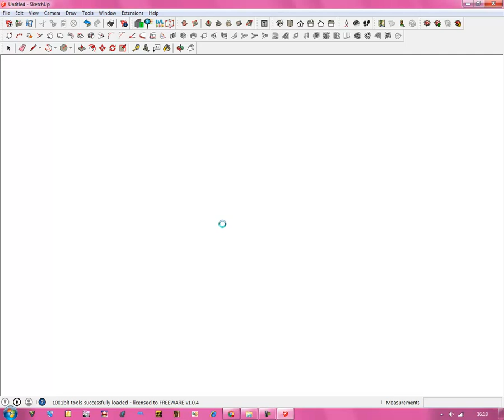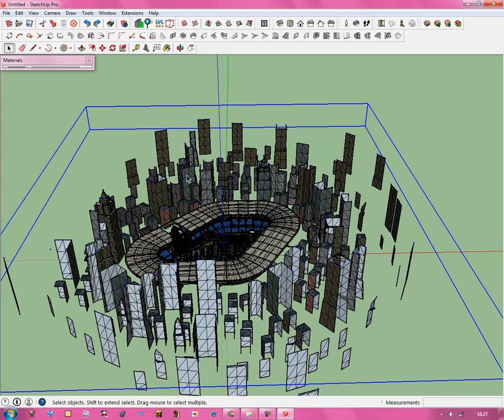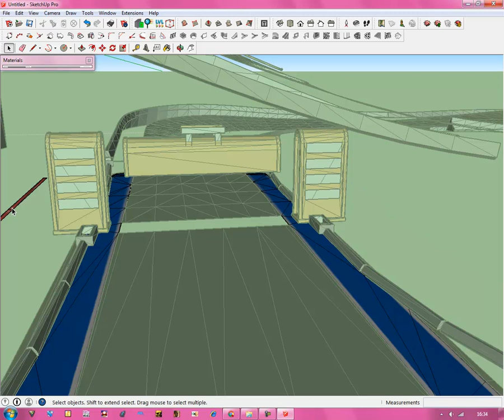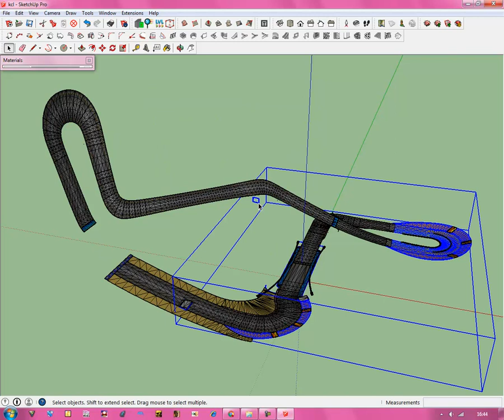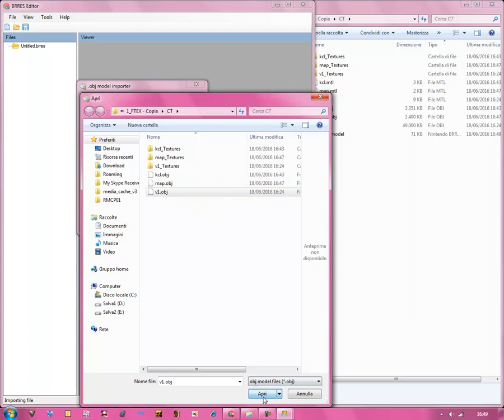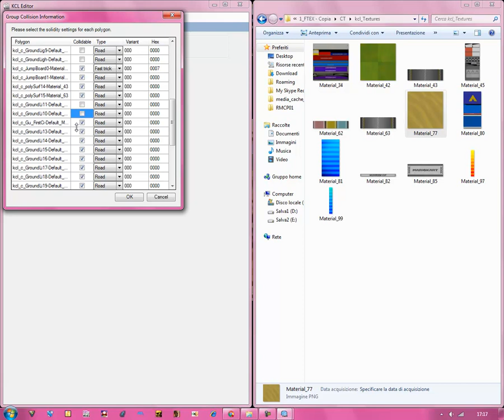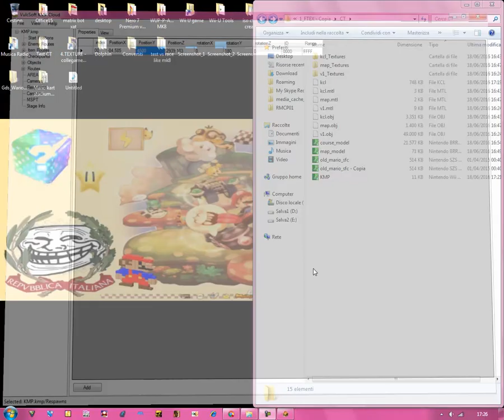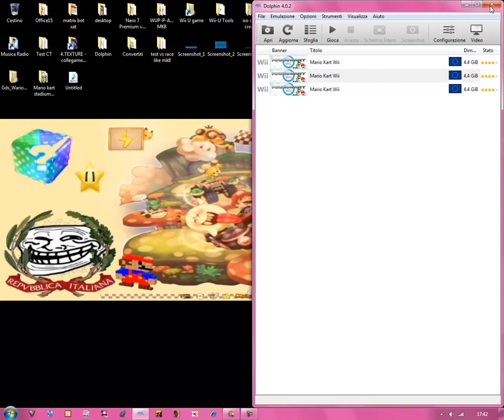[MK8] Mario Kart Stadium (ported part 2)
Questa è la parte 2
Il problema che non gira su dolphin è perchè il file è troppo grande, bisogna ridimensionare le immagini e poi rimetterlo in brres.
Sistemerò per giocare su dolphin e poi vi darò il download.